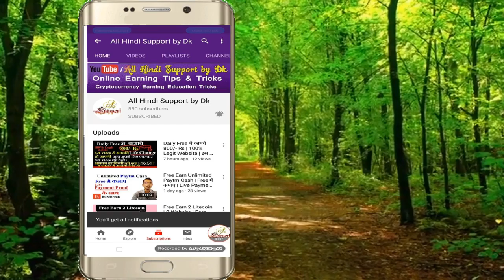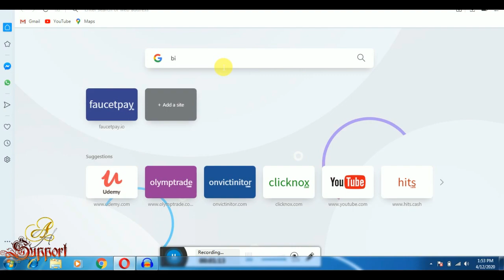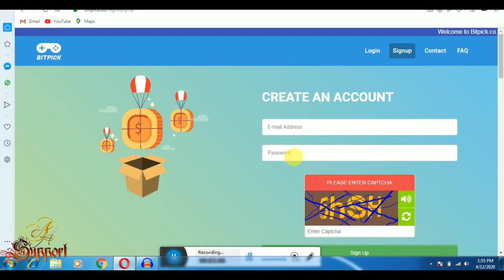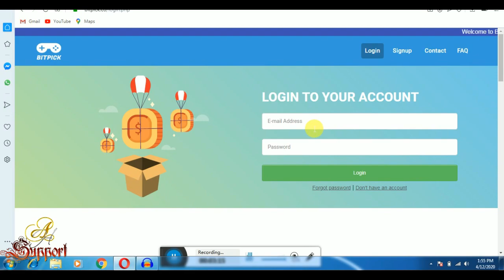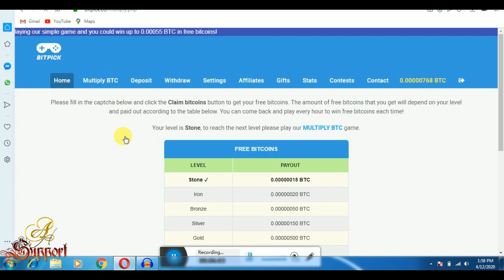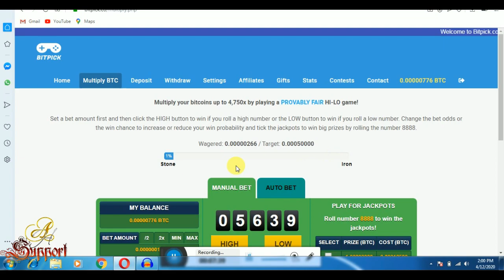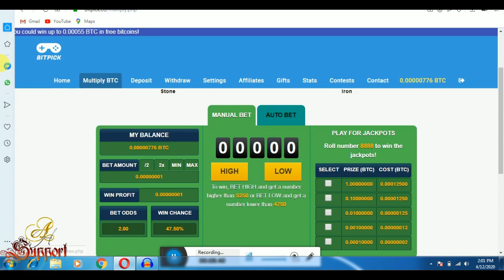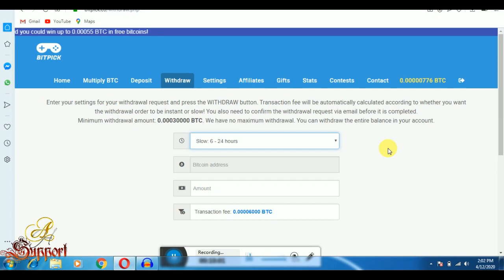Earn 55000 Satoshi Every Hour | प्रतिदीन Free में कमाये 3500/- Rs | Using Bitcoin Bitpick